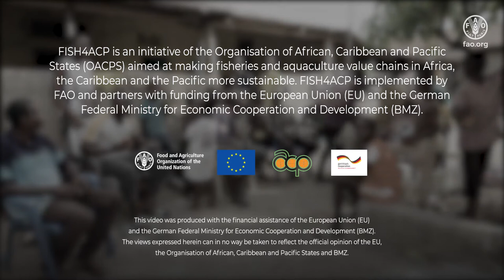Cote d’Ivoire – The means to raise tilapia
“Today, we need new practices and the means,” says Laciné Diarassouba, a small-scale tilapia farmer in Côte d’Ivoire. “I don’t say money, because it’s not about finance. The first thing is practice. To teach someone how to do it.”

Tilapia is the main fish species farmed in Côte d'Ivoire. FISH4ACP aims to help increase productivity to boost the domestic supply of safe and affordable animal protein, while providing jobs and income generating opportunities to the rural population.